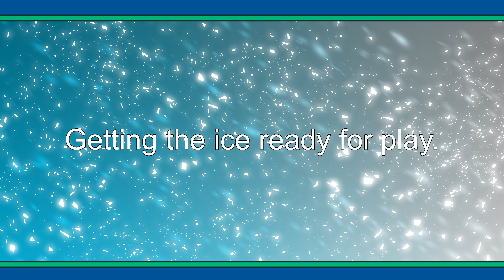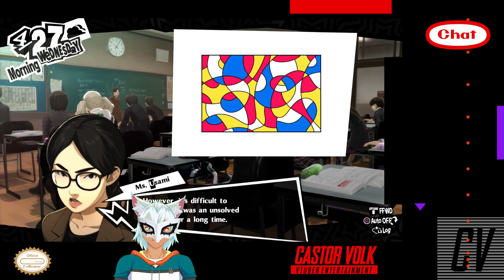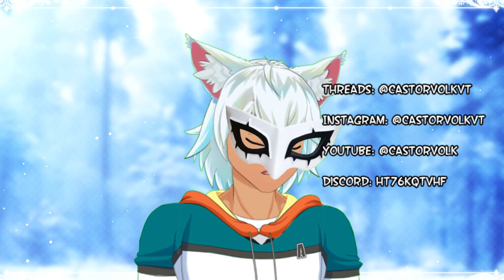OVERPOWER NG+ RUN.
Your friendly nieghbor hockey loving wolf boy! Hailing from parts unknown, this artic wolf is set to entertain you with Let's play, life stories, and artwork, all while talking hockey. His goal is simple: to make friends in the virtual landscape. Will you be one of Castor's Linemates?

found at:    • Lo-Fi Chill Fashion Hip-Hop by Infrac...

[Non Copyrighted Music] LAKEY INSPIRED - Chill Day [Hip Hop Beat]

found at:    • [Non Copyrighted Music] LAKEY INSPIRE...

Machina @ フリーBGM DOVA-SYNDROME OFFICIAL YouTube CHANNEL

Free Upbeat, 1 Hour Happy Background Music

found at:    • Free Upbeat, 1 Hour Happy Background ...

TALK and WALK @ フリーBGM DOVA-SYNDROME OFFICIAL YouTube CHANNEL
Found at: • TALK and WALK @ フリーBGM DOVA-SYNDROME -- Watch live